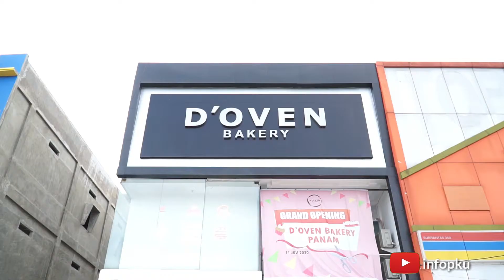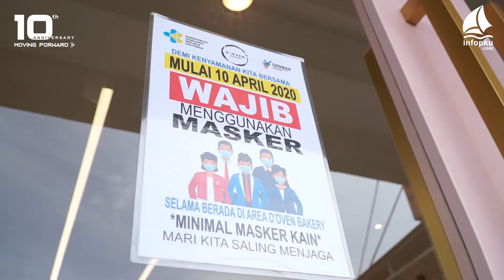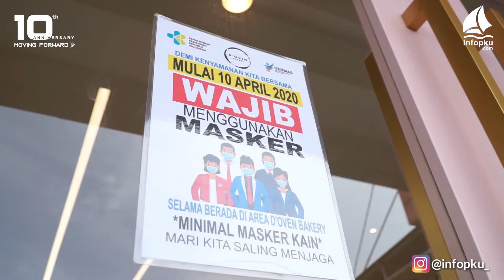Mak Cik Review: D'Oven Cabang Panam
Nah, untuk Encik dan Puan yang tinggal di daerah Panam sekarang tak perlu jauh jauh lagi kalau nak beli roti yang murah tapi rasanya tidak murahan serta sudah bersertifikasi HALAL dari MUI